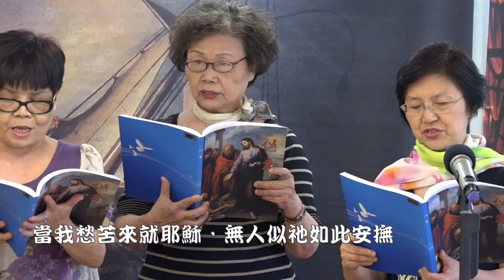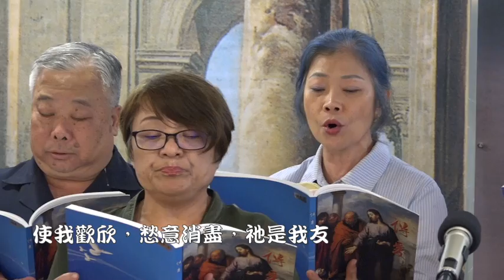傳愛之家獻詩-耶穌基督是我一切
耶穌基督是我一切　　　詞曲／Will L. THOMPSON
耶穌基督是我一切，生命喜樂珍寶，祂是我的隨時力量，離祂我必跌倒。
當我愁苦來就耶穌，無人似祂如此安撫，使我歡欣，愁意消盡，祂是我友。

耶穌基督是我一切，急難之時良友，恩上加恩難以計算，因我時常祈求；
主賜日光又賜甘霖，且使田禾豐穀如金，日光甘霖，豐穀如金，祂是我友。

耶穌基督是我一切，我當忠誠相待，主對我是何等誠懇！豈忍辜負祂愛？
步主後塵方得安心，因主晝夜眷顧垂矜，願隨主行，晝夜聽命，祂是我友。。

耶穌基督是我一切，此外別無愛慕，我信賴主終身不渝，無論遭禍遇福；
得斯良友人生豐美，與主親近靈命充沛，永生喜樂，無窮恩澤，祂是我友。